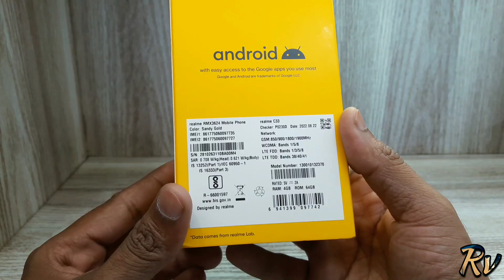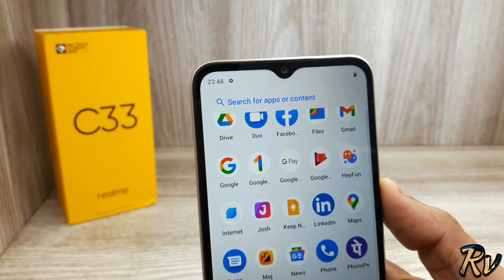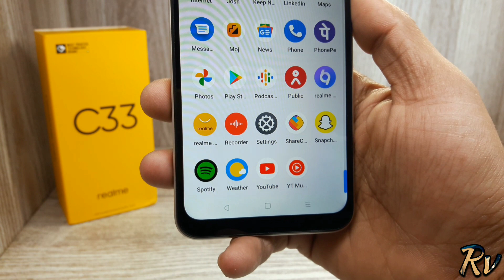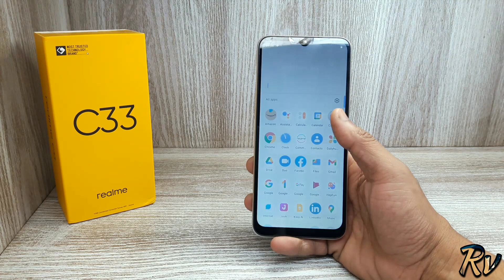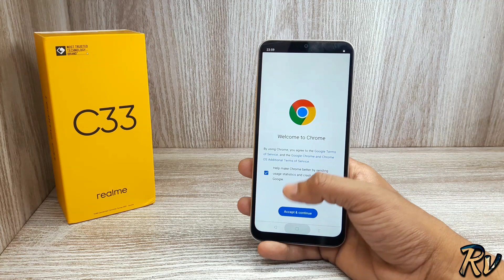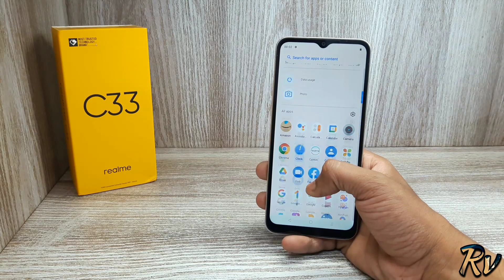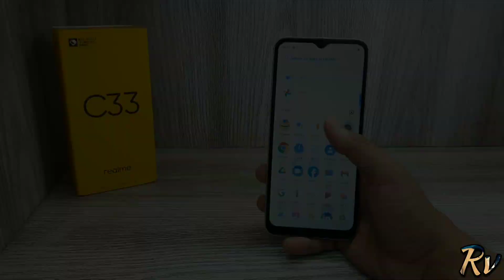Realme C33 Golden Colour Unboxing - New Budget king Under 10k ?